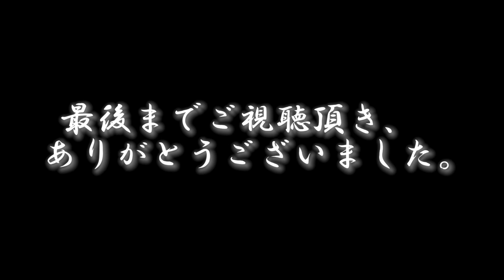春よ、こい／松任谷由実 佳矢祭里(かや まつり)が歌ってみました。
佳矢祭里は、昭和から平成までの歌 (バラード・邦楽・洋楽・歌謡曲など)を100曲ほど勉強のために、日々Youtuben投稿していくことにしました。

ご視聴してくださる方からのご指導等のコメントもよろしくお願い致します。